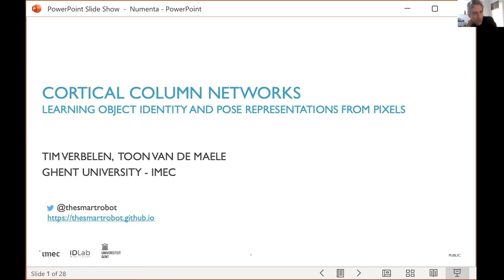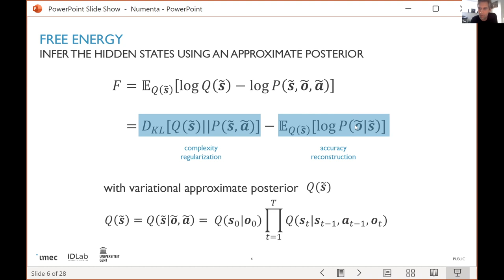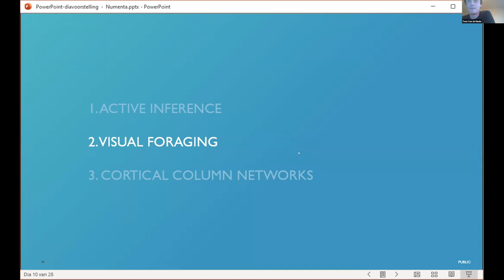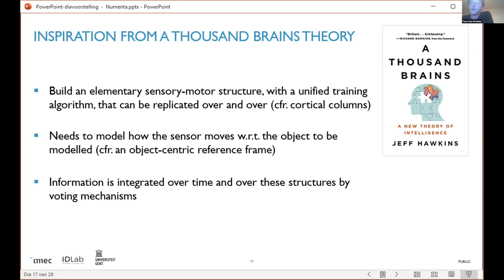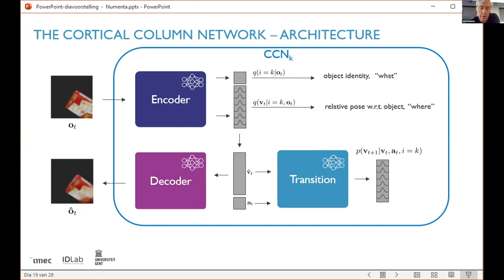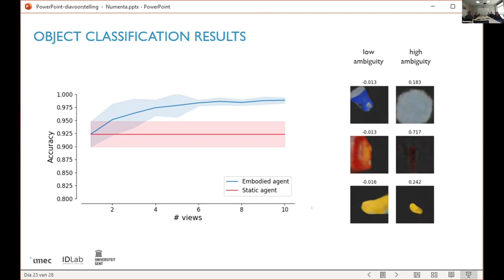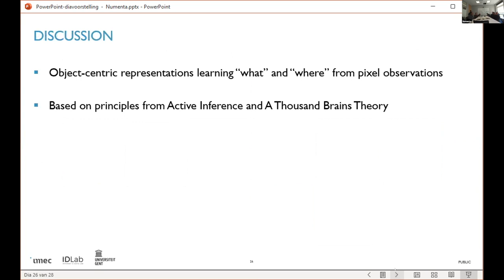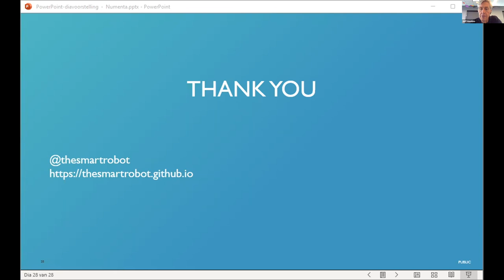Cortical Column Networks: Learning object identity and pose representations from pixel observations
Drawing inspirations from the Thousand Brains Theory on Intelligence, guest speakers Tim Verbelen and Toon Van de Maele from Ghent University share their recent work on learning object identity and pose representations from pixel observations.

0:00 Introduction
3:42 Active Inference
18:40 Visual Foraging
26:40 Cortical Column Networks
44:28 Q&A

Abstract
Although modern object detection and classification models achieve high accuracy, these are typically constrained in advance on a fixed train set and are therefore not flexible enough to deal with novel, unseen object categories. Moreover, these models most often operate on a single frame, which may yield incorrect classifications in case of ambiguous viewpoints. In this paper, we propose an active inference agent that actively gathers evidence for object classifications, and can learn novel object categories over time. Drawing inspiration from the Thousand Brains Theory of Intelligence, we build object-centric generative models composed of two information streams, a what- and a where-stream. The what-stream predicts whether the observed object belongs to a specific category, while the where-stream is responsible for representing the object in its internal 3D reference frame. In this talk, we will present our models and some initial results both in simulation and on a real-world robot.

Bio
Tim Verbelen received his M.Sc. and Ph.D. degrees in Computer Science Engineering at Ghent University in 2009 and 2013 respectively. Since then, he has been working as a senior researcher for Ghent University and imec. His main research interests include perception and control for autonomous systems using deep learning techniques and high-dimensional sensors such as camera, lidar and radar. In particular, he is active in the domain of representation learning and reinforcement learning, inspired by cognitive neuroscience theories such as active inference.

Toon Van de Maele received his M.Sc. degree in Computer Science Engineering at Ghent University in June 2019. Since then, he has been working on a Ph.D. degree on learning representations for 3D scenes at Ghent University. His main interest lies in the combination of deep learning approaches for robotic perception, using biologically-inspired techniques.